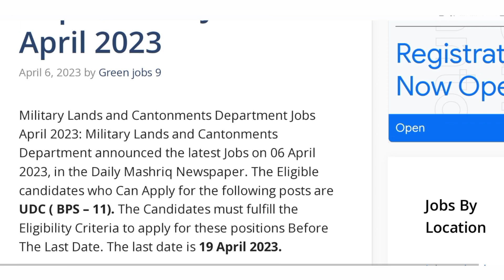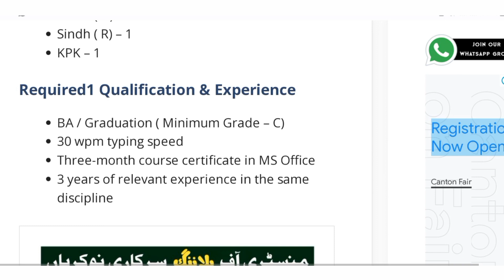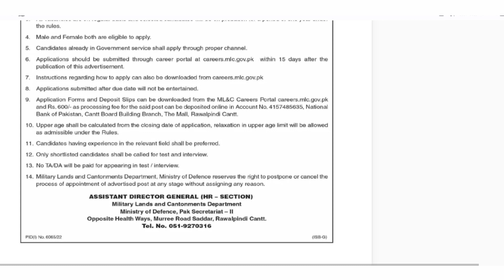Military Land Department Jobs|| MLD latest Jobs 2023|| Pakistan Army Jobs in Land Department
✔ Daily updates.
new job
new jobs
jobs info
@jobs info
military land development jobs
military weapons development jobs
land development jobs salary
military land loans
land development job
land jobs in the navy
land military
land based jobs in the navy
blm land jobs
blm land surveyor jobs
jobs in land development
best military jobs for law enforcement
civil engineer land development jobs
construction military jobs
civil military jobs
civilian military jobs near me
dod military jobs
dla jobs near me
dla land and maritime
land development entry level jobs
remote land development jobs
federal land jobs
former military jobs
land development jobs florida
general land office jobs austin
general land office jobs
gs military jobs
general land office careers
general dynamics land systems jobs
home land jobs
hunt military housing jobs
indeed military civilian jobs
jpl land management
k&d landscaping jobs
kbr military jobs
land development jobs
navy land jobs
national land development corporation
oilfield land jobs
offshore land jobs
old military land rover
old military land for sale
petroleum landman jobs
land development jobs near me
military research and development jobs
us military land for sale
us military land mines
us military development
vp land development
vacant land development
veteran land loans
w land development
ex military contract jobs overseas
ex military contractor jobs
ex military job placement
land navy jobs
2nd jobs for military
military jobs for 30 year olds
military construction jobs
4 jobs in the military
4 military branches
land development careers
6 military branches
military planning jobs
military land cruiser
military bases 7 days to die
deployment jobs for civilians
8 military branches
9 mile jobs